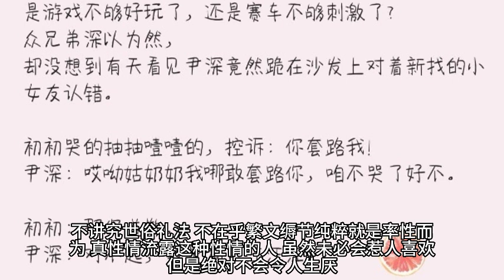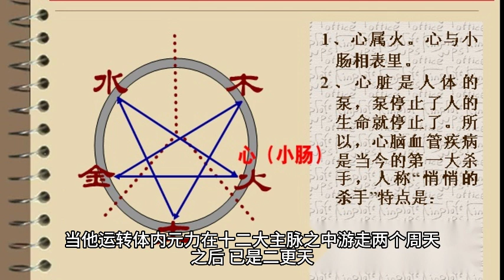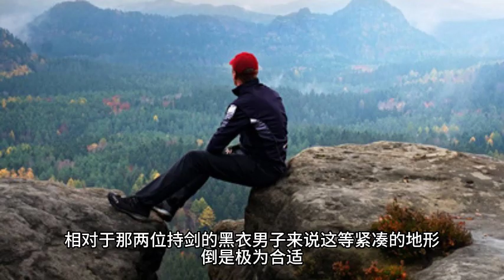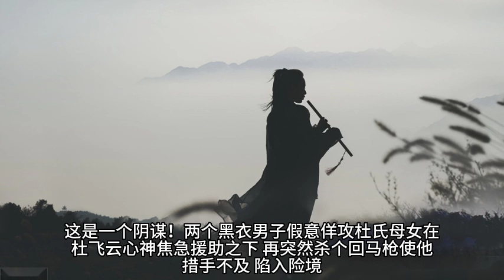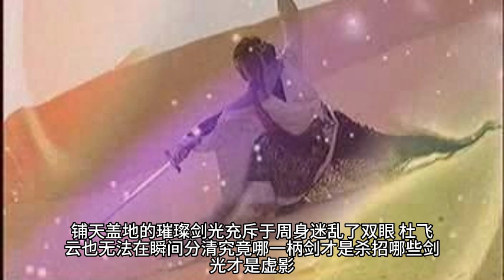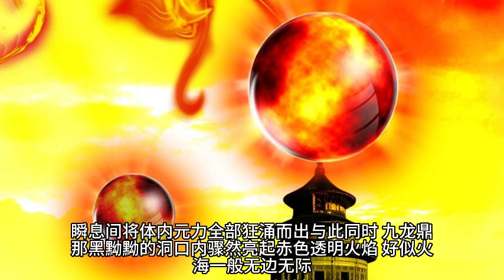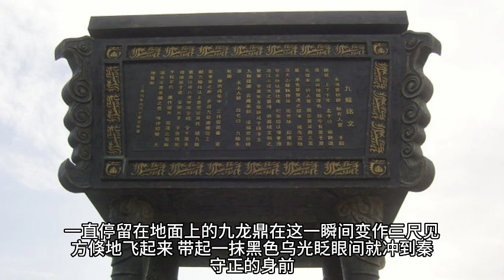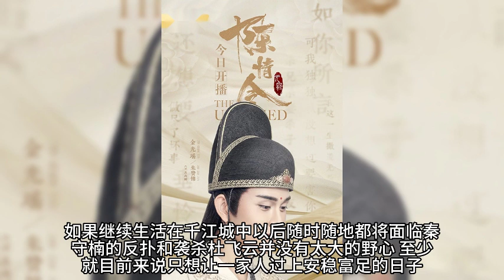《药祖》第36-40集 全本精校版 修真 仙侠 武侠 玄幻 都市 有声小说 听书 完本 全集 推荐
《药祖》 作者：何无恨
【内容简介】
　　手握至尊药鼎，成就无上药祖。
　　少年采药郎，偶然得到一尊神秘药鼎，从此踏上修仙之路。
　　药鼎之中，玄功秘法、药典丹方、天材地宝、仙田药园，应有尽有。
　　做最逆天的炼药师，炼制最完美的灵丹妙药，铸造最传奇的修士神话。
　　始于微末，崛起于风雨，最终问鼎乾坤，笑傲天下。
　　这是一段热血激昂、精彩纷呈的修仙传奇。